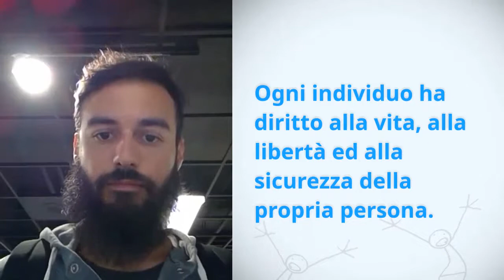Gian Marco Felici, Italy, reading article 3 of the Universal Declaration of Human Rights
To raise awareness for basic human rights, the United Nations is asking people around the world to record themselves reading articles of the Universal Declaration of Human Rights in their language. StandUp4HumanRights. Read your RightsOutLoud